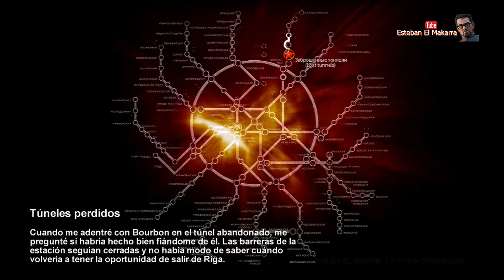Metro 2033 - 6 Túneles perdidos